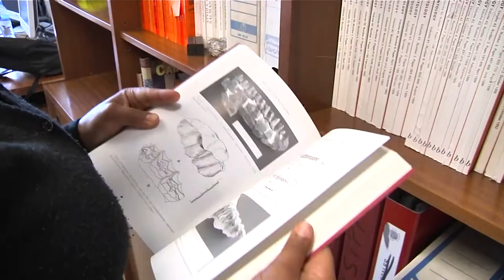Becarios internacionales en la Universidad de Salamanca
Jóvenes de todo el mundo comparten su experiencia dentro de la universidad más longeva del mundo